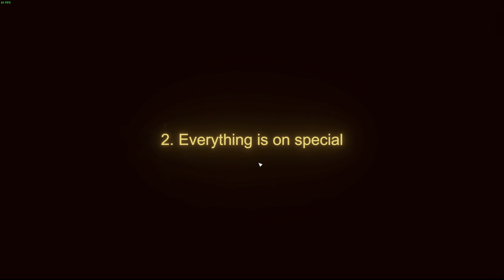NoerdsGeZockt / Tavern Tycoon - Dragon's Hangover [Gameplay German Deutsch] [Let's Play]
NoerdsGeZockt unser Angezockt format, wo wir Spiele vorstellen und euch einen kleinen einblick verschaffen wollen.
► NoerdsGeZockt → Folge 01 → Tavern Tycoon - Dragon's Hangover [Early Access]
* Entwickler → Terapoly
* Release am 31. Jan. 2017
* Preis 10,99€

* Gamekey wurde uns zuverfügung gestellt.

►Hier könnt Ihr uns unterstützen, alle Spenden kommen den Stream zugute, in Form von Hard & Software.

Run your fantasy RPG tavern - let travellers take shelter for the night and serve 'em the best mead of their life with a good dose of humor.

►Musik
♦Ingame - OST / SOUNDS